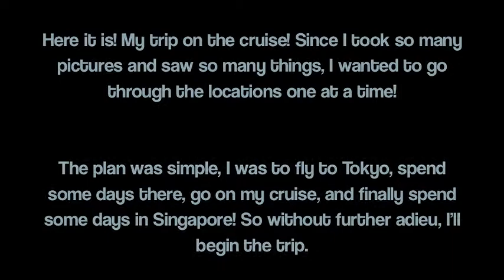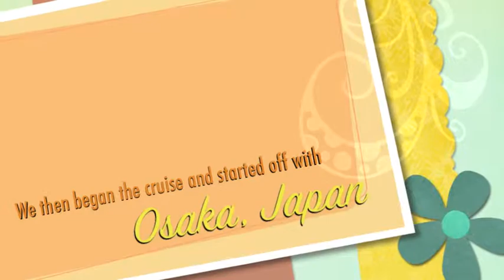Cruise 2013 Part 1